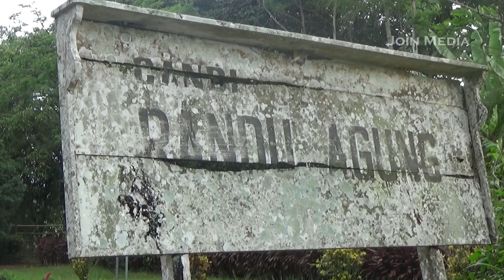Candi Ini Menyimpan Rahasia Patih Nambi Sebelum Tewas Dibantai Tentara Majapahit - Candi Randu Agung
Candi Ini Menyimpan Rahasia Patih Nambi Sebelum Tewas Dibantai Tentara Majapahit - Candi Randu Agung|JOIN Media

Candi Randu Agung atau juga disebut Candi Agung adalah salah satu candi yang berada di kabupaten Lumajang.
Lokasi Candi Randu Agung atau Candi Agung berada di tengah area persawahan yang sangat indah di dusun krajan desa Randuagung kecamatan Randuagung.
Candi Agung atau candi Randu Agung juga dikenal oleh warga di Lumajang dengan nama candi gelisah karena pernah menjadi tempat terakhir Patih Nambi merenung saat gelisah menjelang terjadinya peristiwa penyerangan dari Majapahit ke Lamajang.
Seperti apa kondisi Candi Randu Agung sekarang?
Selengkapnya silahkan simak di video ini.

Video2 terbaru mengenai sejarah dan budaya insyaallah akan rutin kami unggah di JOIN Media setiap hari selasa, kamis dan sabtu pukul 16.00 WIB.

Terimakasih, semoga teman2 berkenan dengan video ini.